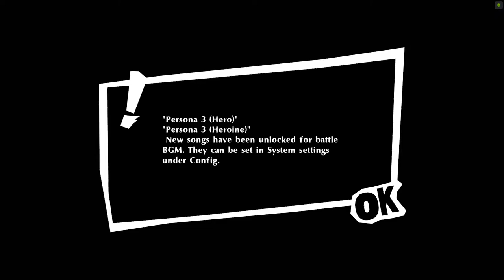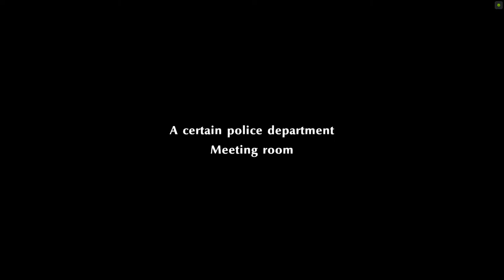Persona 5 Strikers EP01